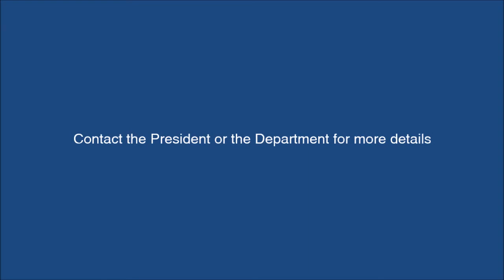PICE Interschool Quiz Bowl 2014